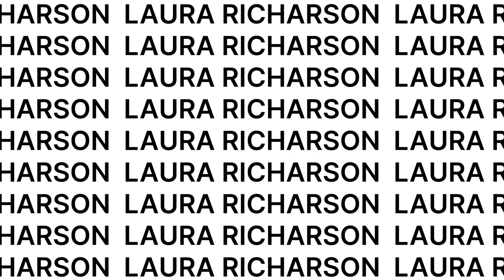I'm Moving to NC- SHORTS- "Covenants vs. HOAs"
So you’ve decided you’re moving to North Carolina… Now what? What do you need to know? How do you begin the process? What’s different about our great state and buying a home here? Check out this series “Moving to North Carolina, Now What?” to learn more.

HOAs and Covenants— aren’t they the same thing? Is one more important than the other? Do sellers have to know about these? And more importantly, do they have to disclose them? Why are these even a thing in North Carolina? And can covenants really prevent me from having chickens? All this and more tips are covered in this episode of our “Now What?- Shorts” series.

Did we leave something out? Drop additional questions in the comments below.

Laura Richardson

Relevate Real Estate

📹: Thomas McArn Media